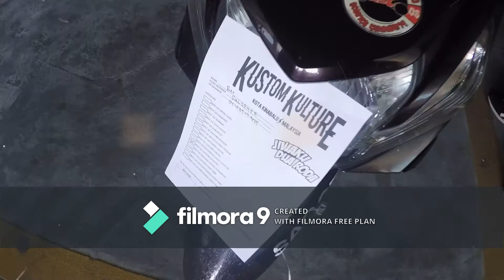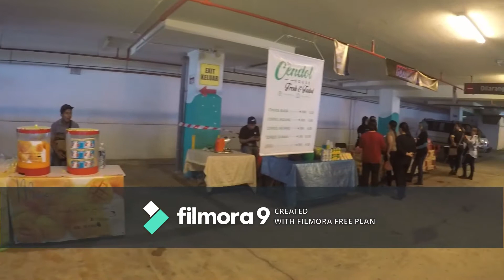kustom kulture 2019